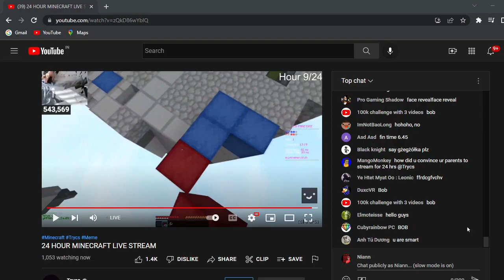TRYCS Likes India??